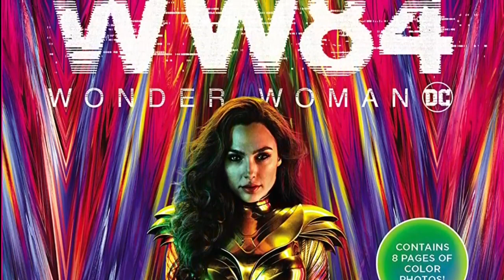Box Office Collection Of Wonder Women 1984,Coolie No. 1 & Solo Brathuke So Better,Varun Dhawan